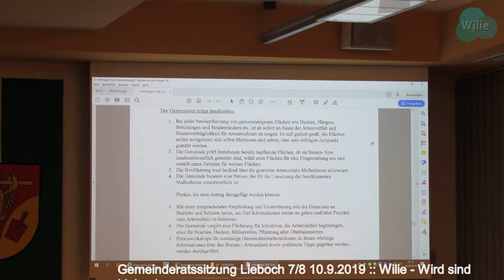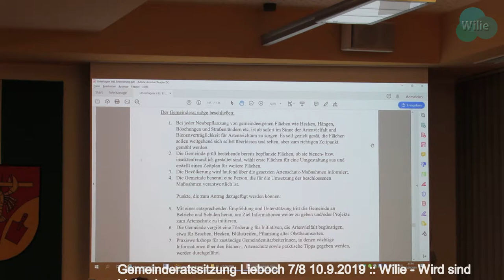Gemeinderatssitzung Lieboch 7/8 10.9.2019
Öffentlicher Teil Gemeinderatssitzung Lieboch 7 von 8